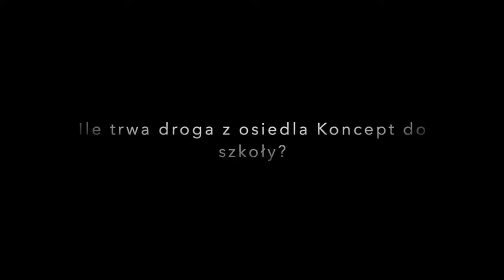Kompleks edukacyjny przy Osiedlu Koncept w Kamionkach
Przy Osiedlu Koncept w Kamionkach znajduje się kompleks edukacyjny. Zmierzyliśmy, jak długo nasi mieszkańcy będą odprowadzali swoje dzieci do żłobka, przedszkola czy szkoły. Spacerkiem przez las to zaledwie 7 minut.